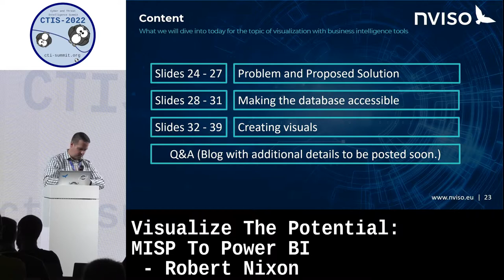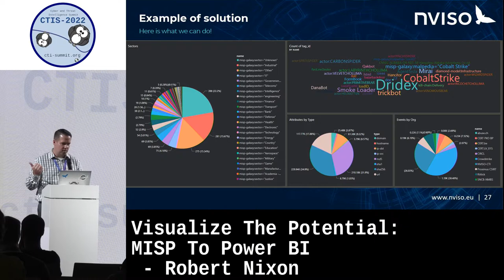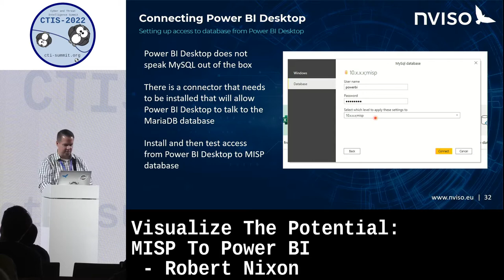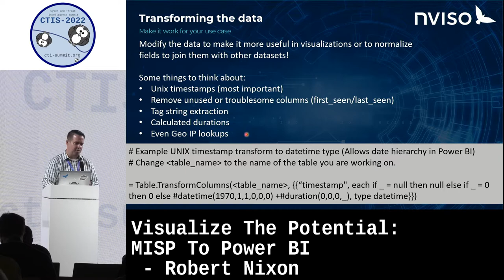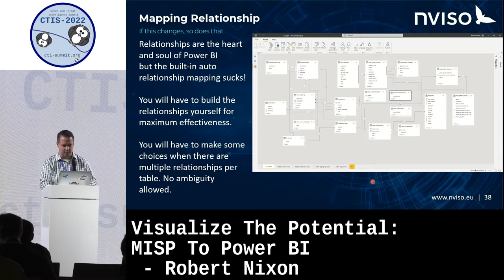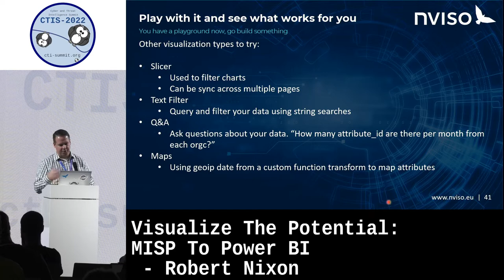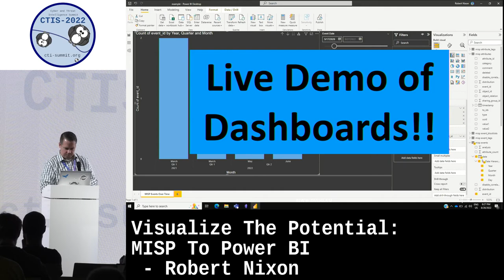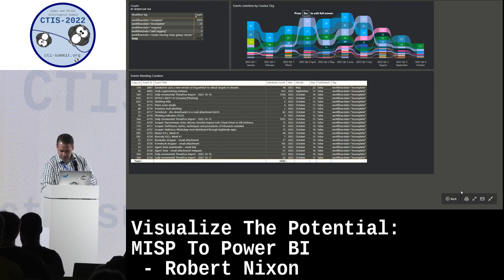Visualize The Potential: MISP To Power BI by Robert Nixon